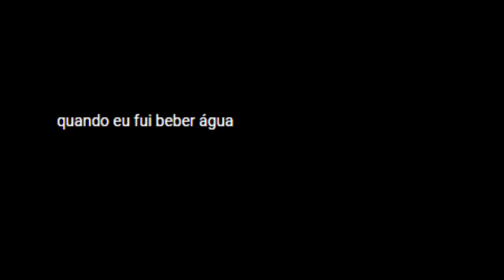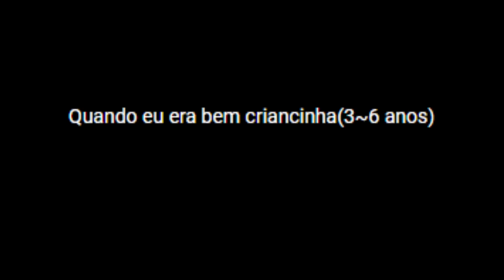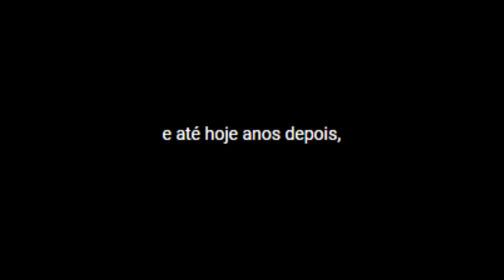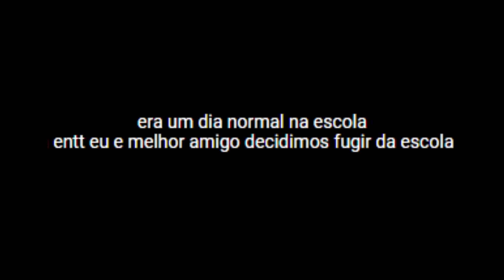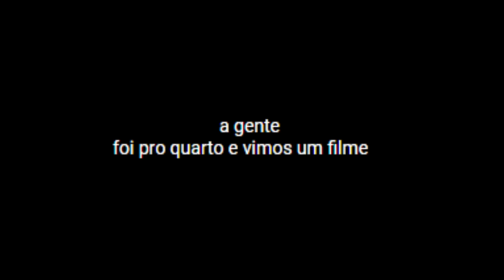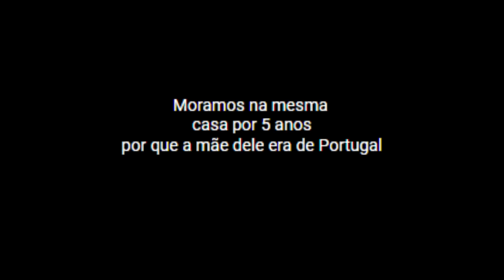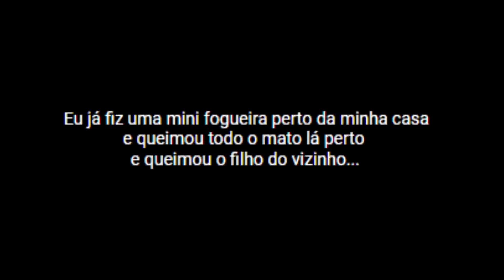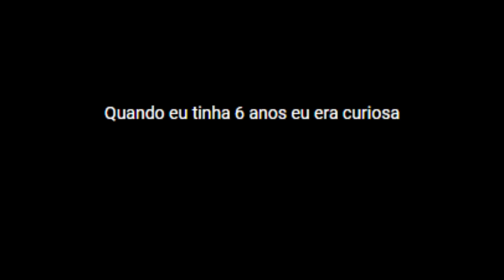OS PIORES SEGREDOS VERGONHOSOS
Lendo as histórias mais vergonhosas dos meus inscritos
com: Arttur, Brabuletta e Folky

discord no comentário fixado